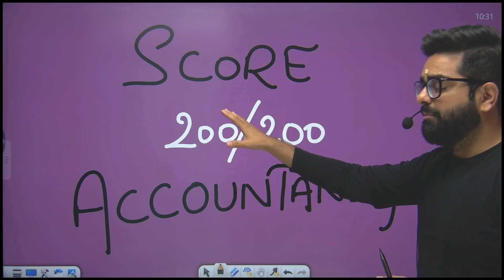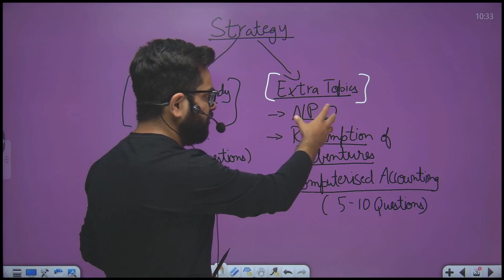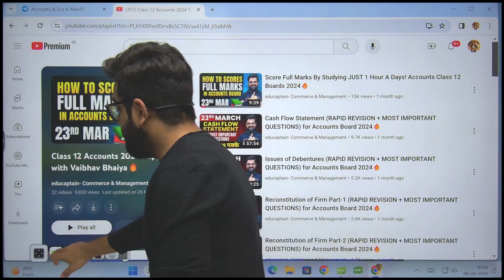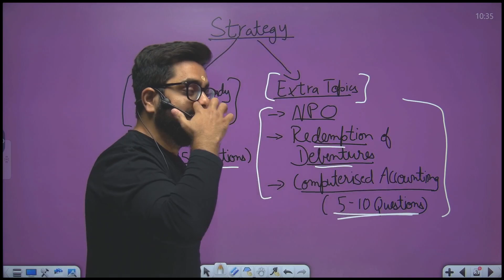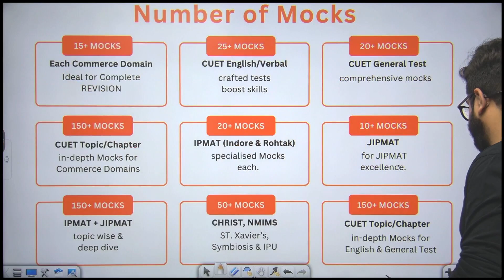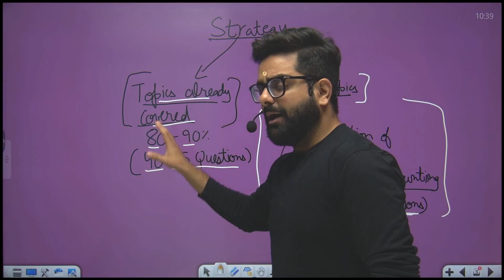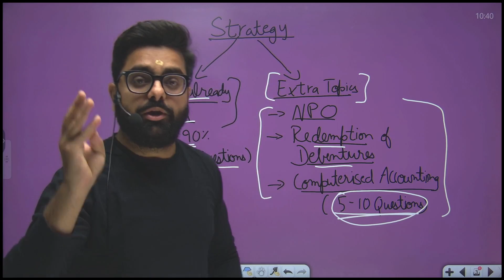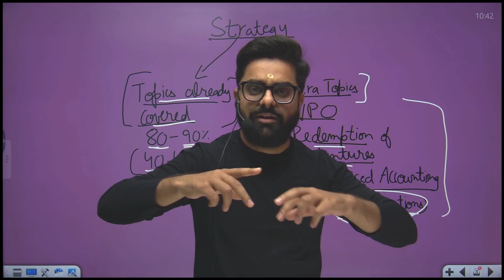CUET 2024 - Complete Strategy to TOP in Accountancy | 40 Din Top College IN!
Hnji JKTs,

Chalo Yeh Silsila matlab 200/200 laane ki journey strategy ke saath shuru karte hai

Bas ab humne rukna nahi hai jab tak dream college pakka na ho jaye

Become

Crack CUET For FREE |How to Crack CUET 2024 Without Coaching from YouTube
cuet 2024 free crash course | cuet 2024 free preparation | Vaibhav Bhaiya | JKT wale Sir
FREE Course For CUET 2024 Exam
CUET 2024 Free Coaching Classes Study Materials Mock Tests